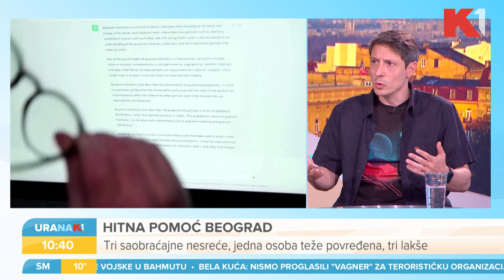Intervju sa Šumaherom uradio ČetBot | Mia Vujović i Petar Vasić | URANAK1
Porodica Mihaela Šumahera najavila tužbu protiv nemačkog nedeljnika Aktuele zbog intervjua sa Šumaherom koji je uradio ČetBot. Hoće li nas veštačka inteligencija posvađati ili učiniti da budemo bolji?

Gledajte nas 🤩
📺iris (109)
📺Supernova (9)
📺Orion (7)